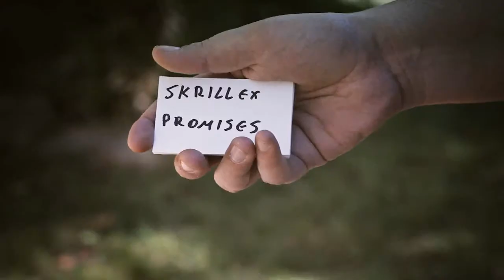Radioactive (DVD and Gimmick) by Drusko and Titanas - DVD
In this unusual effect, the performer writes a prediction and then asks a spectator to NAME ANY SONG. When the prediction is revealed, it is shown to be a radio frequency (like 92.4). The spectator can use ANY device (radio, cell phone, boombox, whatever...) and when she turns to that frequency, the... For More Details and Purchase,